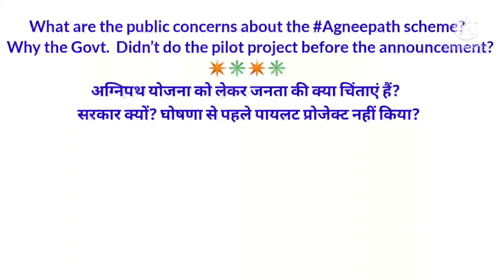agniveer को लेकर जनता की क्या चिंताएं हैं?सरकार क्यों पायलट प्रोजेक्ट नहीं किया?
✳️भारतीय सैनिक का जोश और व्यावसायिकता बेजोड़ है, क्योंकि वह नाम (रेजिमेंट), अब्द नमक (देशभक्ति) और लोकाचार के लिए लड़ता है।

✳️अग्निपथ योजना को लेकर जनता की क्या चिंताएं हैं?

  ✳️सरकार क्यों?  घोषणा से पहले पायलट प्रोजेक्ट नहीं किया?
✳️क्या हम भारत देश का चरित्र भूल गए कि देश किस वजह से बटा

 The zeal and professionalism of the Indian soldier is unmatched, as he fights for the name (regiment), abd namak (patriotism) and ethos.

 What are the concerns of the public regarding the Agneepath scheme?

   Why government?  Didn't pilot project before the announcement?
 ️Have we forgotten the character of the country of India, because of which the country was divided